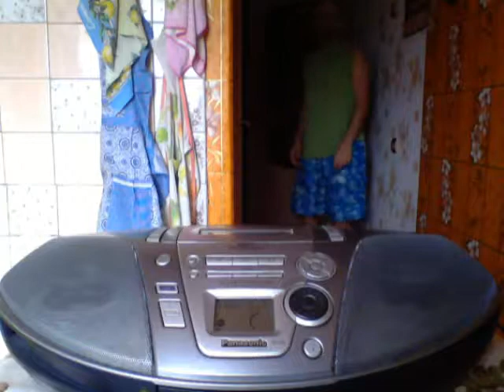Capture 20191013 УМЕРШИМ МИР СТИХИ ВАЛЕРИЙ БРЮСОВ ПРОЕКТ КАССЕТА